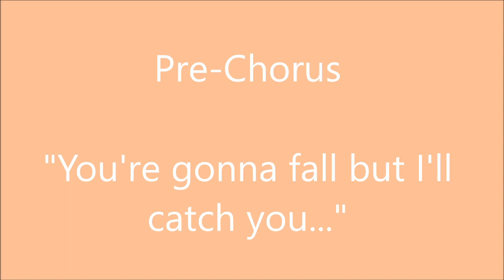How to Play - "I DARE YOU" w. tabs - THE REGRETTES guitar lesson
The Regrettes - I Dare You guitar lesson w. tabs